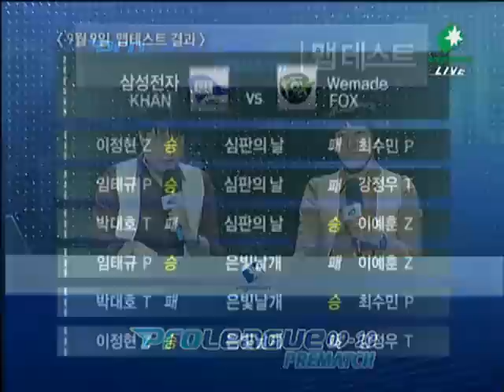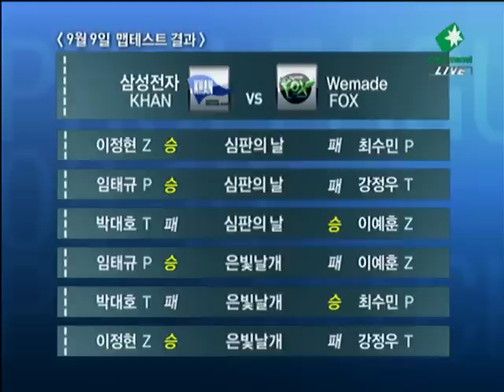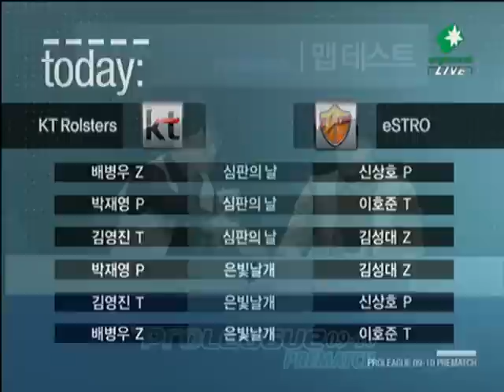SPL 09 MapTest SangHo vs 815 2009-09-21 @ Judgment Day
Map: Judgment Day

SangHo (Protoss)
- Name: 신상호 (Shin Sang Ho)
- Team: eSTRO

 vs

815 (Zerg)
- Name: 배병우 (Bae Byung Woo)
- Team: KT Rolster

League: Proleague 09-10 Pre-Match Map Test

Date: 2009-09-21